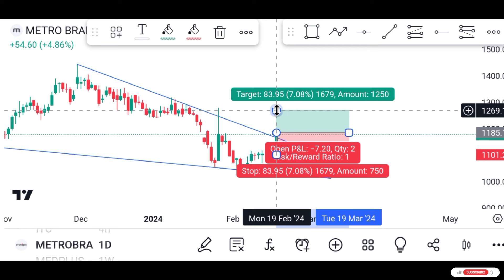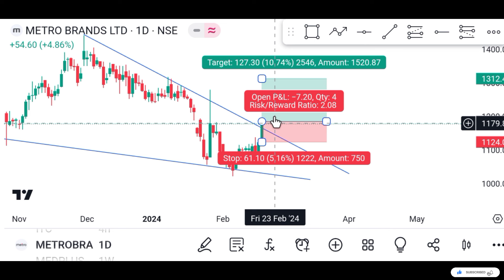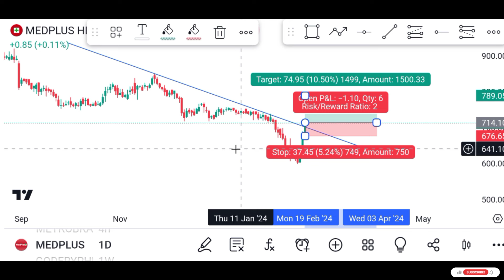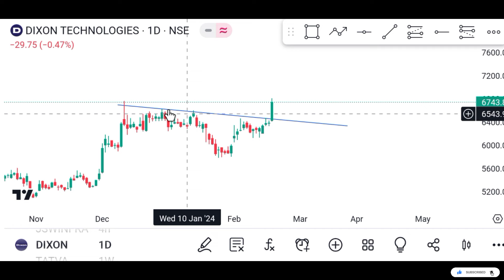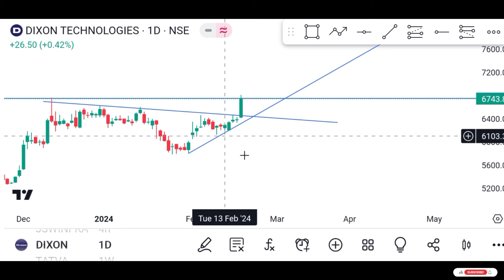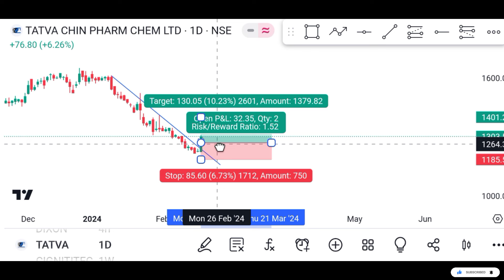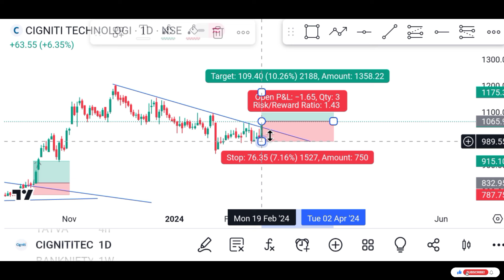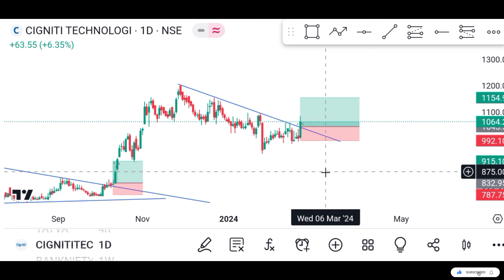||இந்த மாரி Swing Trading பண்ணுங்க கண்டிப்பா No Loss 😱👈👈||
This Video is only for Education Purposes